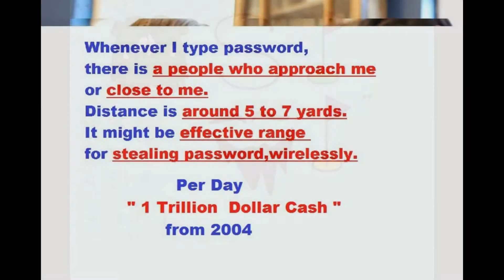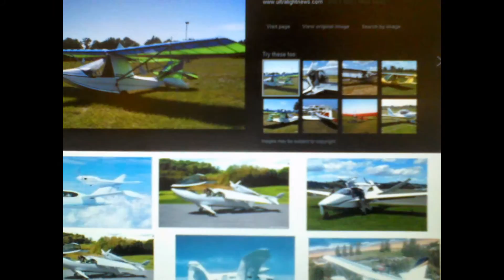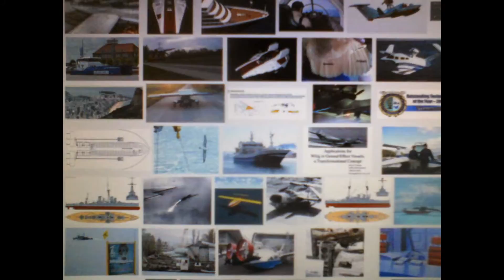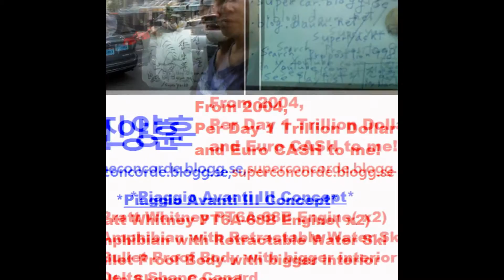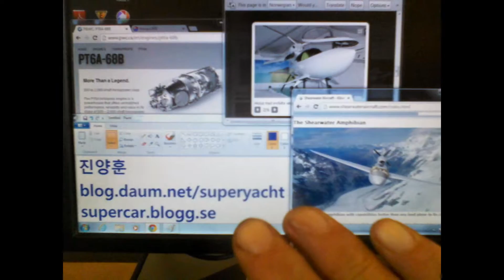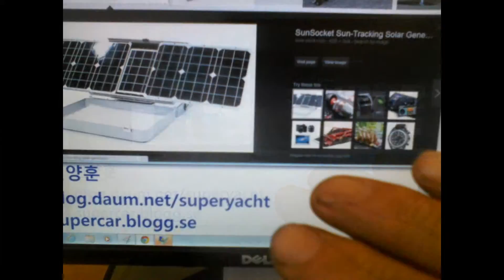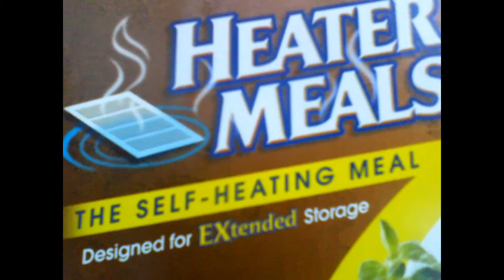My"De -29,30-2014" Slideshow